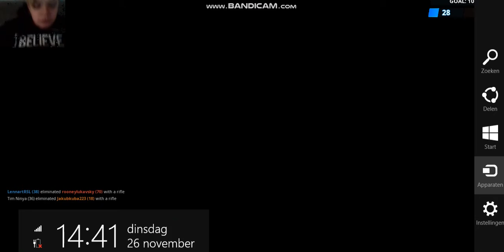fortnite battel royaal